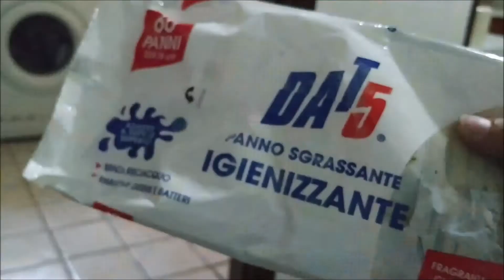CLEAN WITH ME - pulizie giornaliere più ricetta facile e veloce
Ti invito ad ISCRIVERTI e a lasciare un bel 👍per il supporto o se i video sono di tuo gradimento, ti strappano un sorriso o semplicemente ti fanno passare qualche minuto di allegria e serenità! Non dimenticare di cliccare sulla  🔔 cosi non perderei nessuno dei prossimi video!

💚Se acquisti su Amazon puoi farlo da questo link, a te non costa nulla e mi supporti. Sostieni il canale acquistando dai link degli oggetti che recensisco o da questo generico
Per ogni acquisto Amazon mi darà una piccola percentuale GRAZIE.

✩ I commenti sono benvenuti e liberi non vengono approvati prima di essere pubblicati. E  sono benvenuti anche tutti  i suggerimenti e le critiche costruttive; i commenti maligni lasciati per il solo scopo di offendere  e di infastidire verranno rimossi.